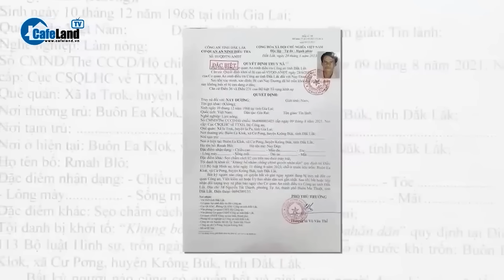Quyết liệt xử lý nghiêm kẻ cầm đầu vụ tấn công ở Đắk Lắk, khoan hồng với người nhẹ dạ cả tin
CafeLand | Tại phiên khai mạc kỳ họp thứ 6, Quốc hội khóa XV, về tình hình an ninh, trật tự, an toàn xã hội, Chủ tịch Ủy ban Trung ương MTTQ Việt Nam Đỗ Văn Chiến nêu, cử tri và nhân dân đặc biệt quan tâm và kịch liệt lên án tội phạm trong vụ tấn công xảy ra ở huyện Cư Kuin, tỉnh Đắk Lắk vào tháng 6 vừa qua. Đồng thời mong muốn Nhà nước xử lý nghiêm minh những kẻ cầm đầu và có chính sách khoan hồng đối với những người thiếu hiểu biết, nhẹ dạ cả tin.